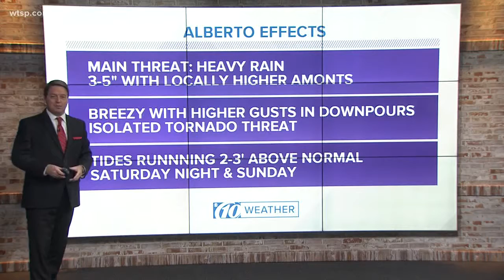5 p.m. Alberto update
Bobby Deskins gives the latest on the first named system of the season.